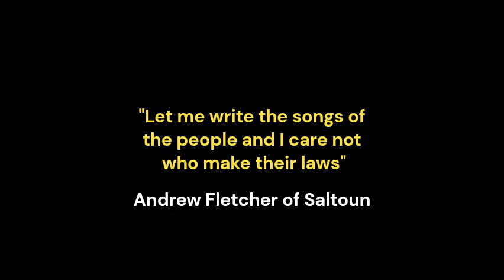To the imagination of my boyhood | Day 7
From Non Semper Imbres
Words by James Logie Robertson

Words taken from David Maxwell Fyfe's autobiography, A Political Adventure published in 1964 by Weidenfeld and Nicolson

For the 12 days of our unConventional Christmas we are exploring ECHR's articles through the eyes of its British artisan, David Maxwell Fyfe.

Today we explore Right to Respect for Private & Family Life - everyone has the right to their private life. David spent holidays with his grandparents in Sutherland.